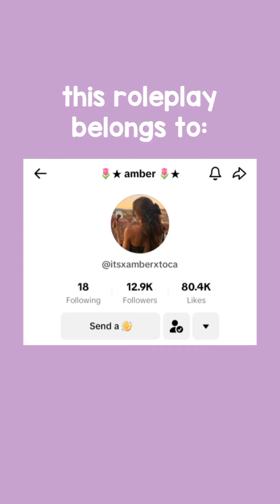FRIENDS TO ENEMIES AND ENEMIES TO FRIENDS 👯‍♀️ || *WITH VOICE* || Toca Boca TikTok Roleplay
CREDITS: itsxamberxtoca